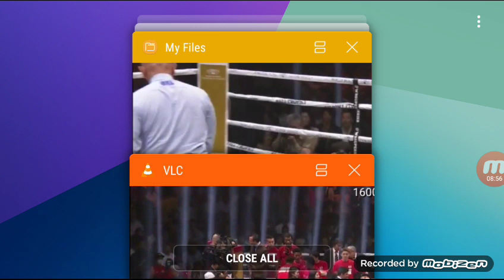Naoya Inoue Vs Juan Carlos Payano FULL Fight 1ST ROUND KO!!!